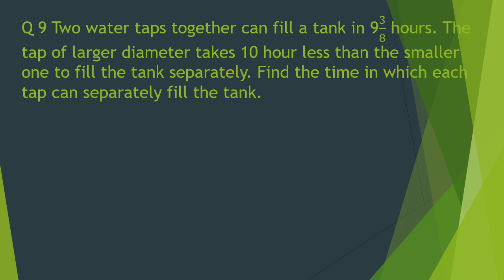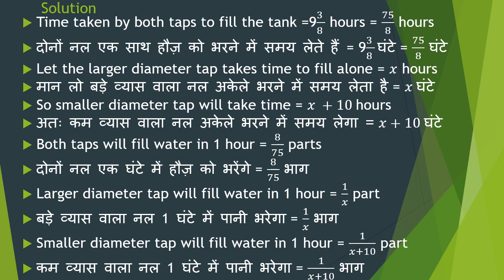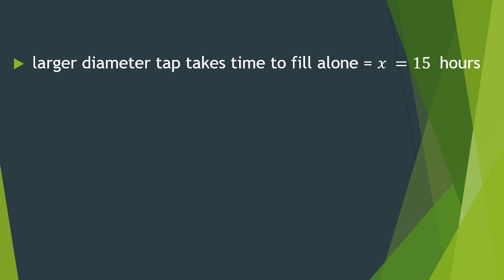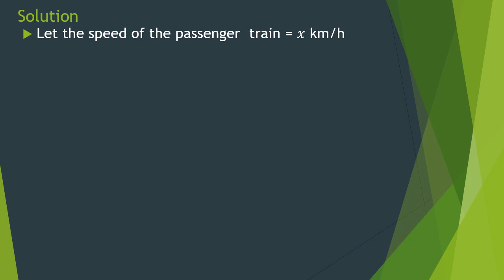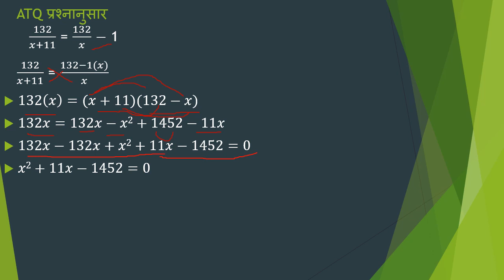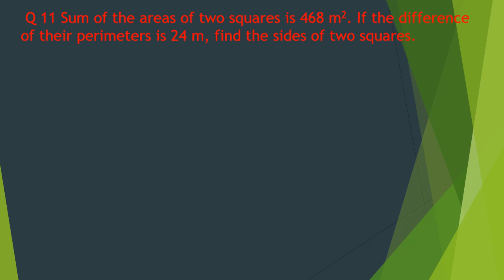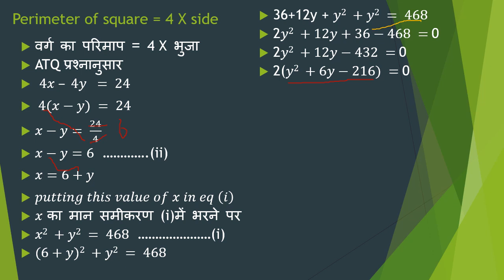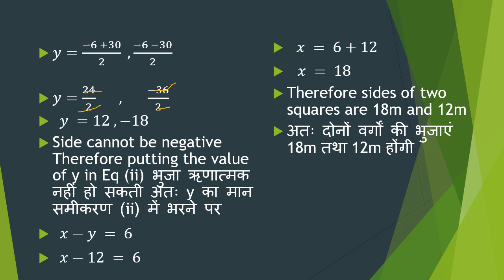Ex 4.3 Q 9, 10, 11 Class 10 Math CBSE / HPBOSE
In this video you will be able to understand Q 9,10 and 11 of Ex 4.3 of class 10 Math. Understanding of mathematics becomes very easy just like playing when you learn maths with Manoj Sharma